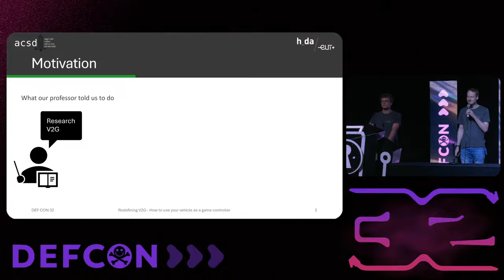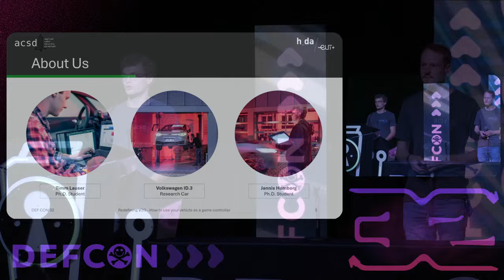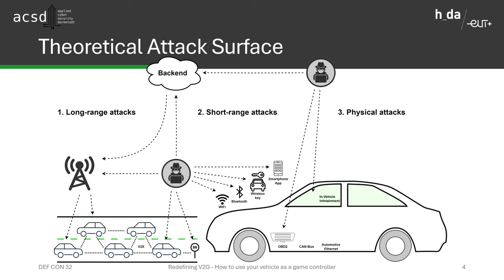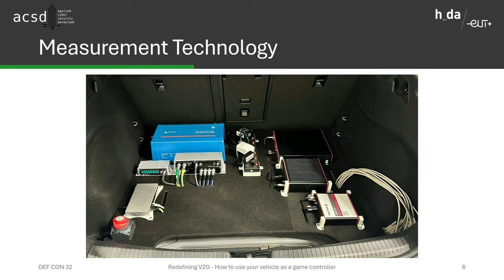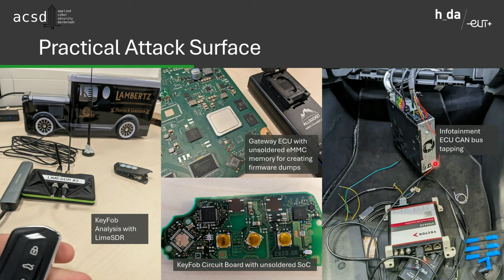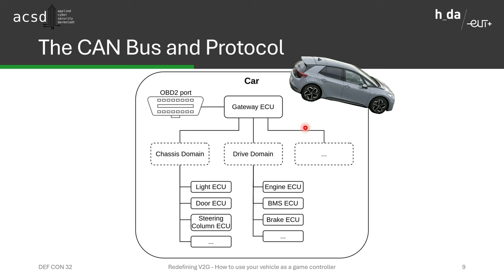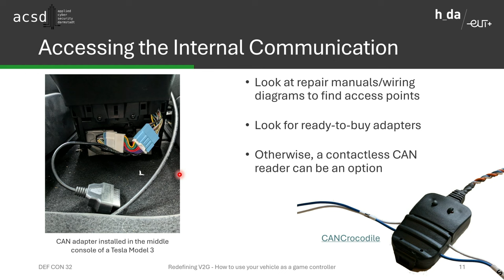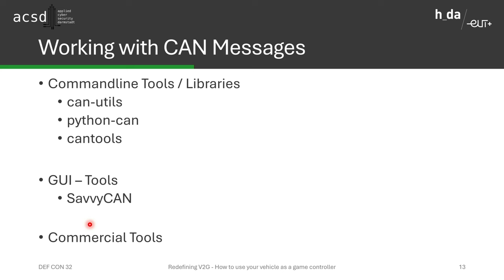DEF CON 32 - Redefining V2G: How to use your vehicle as game controller -Timm Lauser, Jannis Hamborg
Modern cars are a complex networks of computers put on four wheels. For security research, it is important to understand the car's internal network and exposed interfaces. But what else could you use this knowledge for? You probably guessed it from the title 🙂. So we developed a tool to turn our research car into a game controller.

In this talk, we present Vehicle-to-Game (V2G), a Python-based project that enables the usage of cars as game controllers. V2G can run either directly on a laptop or turn a Raspberry Pi Zero WH into a Bluetooth gamepad. In addition, V2G can either be used over the OBD2-diagnostic port or by directly accessing the internal CAN-busses of the car.

Our project can be a great starting point if you always wanted to tinker around with your car or want to learn about the CAN bus or diagnostic communication (UDS). To make V2G work with your car, some reverse engineering of CAN messages or diagnostic communication will be required (as well as additional hardware to connect to the CAN bus). Otherwise, if you can get this running, you can be sure that you own a more expensive game controller than your neighbors.